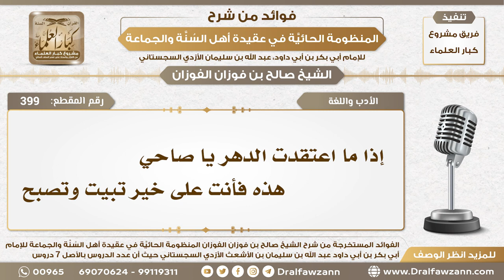399 - إذا ما اعتقدت الدهر يا صاحي هذه فأنت على خير تبيت وتصبـح - الشيخ صالح الفوزان